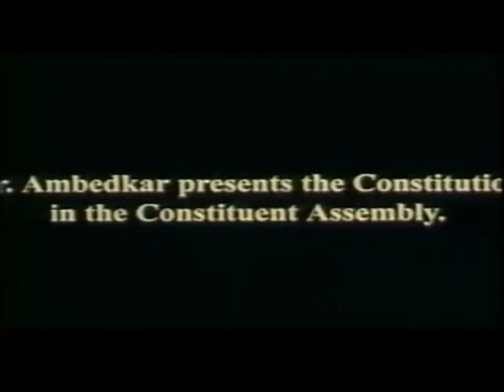Dr bhim Rao ambedkar video speech in the hall